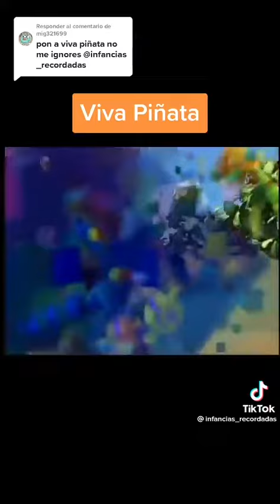Intro de viva piñata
TikTok Video de @infancias_recordadas @alfrely227